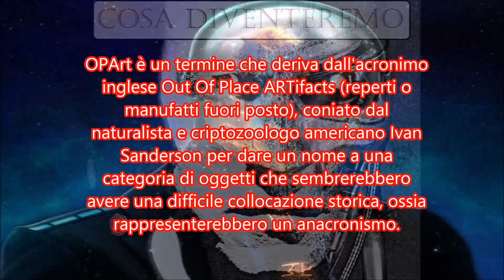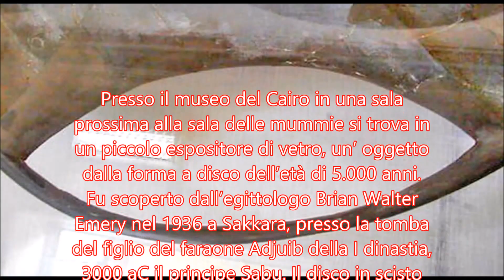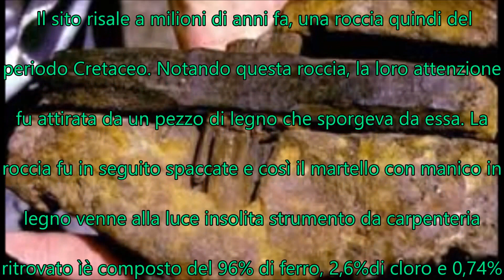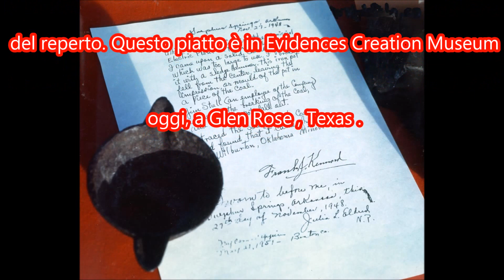Oopart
Dettagli di Oopart .